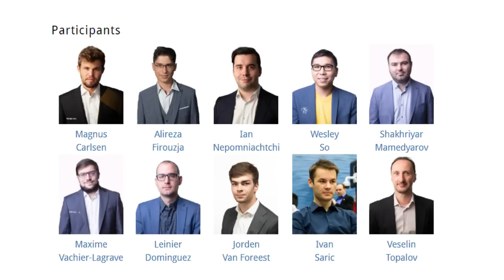TRIK TAK MEMPAN BAGI SANG JUARA 🔥 Magnus Carlsen Vs Jorden Van Foreest | Super United Croatia 2022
PGN Game ! Magnus Carlsen Vs Jorden Van Foreest Super United Croatia Rapid & Blitz 2022
[Event "Super United Croatia Rapid & Blitz 2022"]
[Site "Chess.com"]
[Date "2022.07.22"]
[Round "08"]
[White "Carlsen, Magnus"]
[Black "Van Foreest, Jorden"]
[WhiteElo "2864"]
[BlackElo "2678"]
[TimeControl "1500+10"]

1. c4 e5 2. g3 d5 3. cxd5 Qxd5 4. Nf3 Nc6 5. Nc3 Qd8 6. Bg2 Nf6 7. O-O Be7 8. b4
e4 9. Ng5 Bxb4 10. Ngxe4 Nxe4 11. Nxe4 O-O 12. a3 Be7 13. Bb2 Re8 14. Rc1 Bf8
15. e3 Bf5 16. Nc5 Rb8 17. d4 Na5 18. e4 Bg6 19. f4 b6 20. Na6 Bxe4 21. Bxe4
Rxe4 22. Nxb8 Qxb8 23. Re1 Rxe1+ 24. Qxe1 Qd8 25. Qc3 c6 26. Qf3 b5 27. d5 cxd5
28. Rd1 Nc4 29. Rxd5 Qe7 30. Bd4 Qe1+ 31. Kg2 Qe8 32. Bxa7 Bxa3 33. Bf2 Bf8 34.
Qd3 Qa8 35. Kh3 Qc8+ 36. f5 Be7 37. Rxb5 h5 38. Rd5 g5 39. Kg2 Qc6 40. Kg1 Bd6
41. Rd4 Ne5 42. Rxd6 Nf3+ 43. Kh1